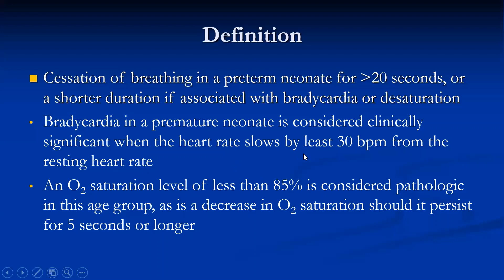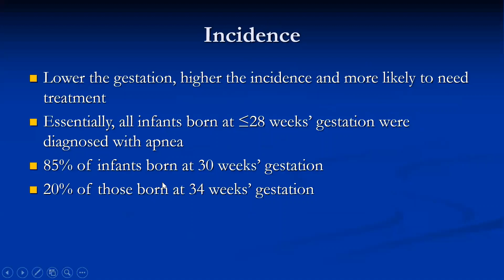Apnoea of prematurity-definition and incidence. Dr Sridhar Kalyanasundaram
I have split my lecture on apnoea of prematurity into short segments-focusing on important aspects of the condition. This segment deals with definition and incidence of apnoea of prematurity.